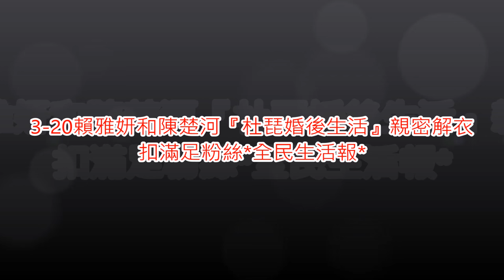賴雅妍和陳楚河『杜琵婚後生活』親密解衣 扣滿足粉絲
賴雅妍和陳楚河『杜琵婚後生活』親密解衣扣滿足粉絲